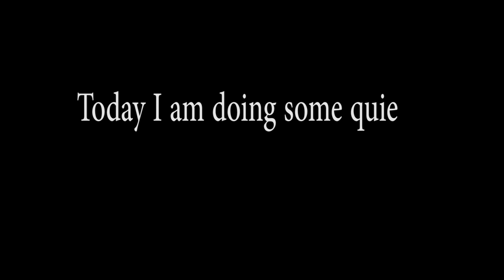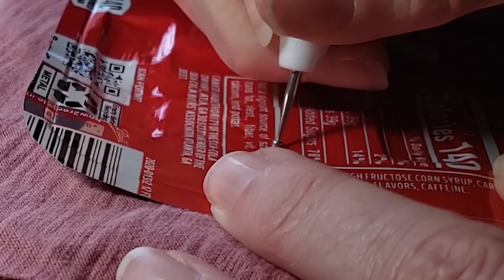Embossed Aluminum Can Valentines Day Decor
Welcome to the Upcycle Design Lab. I craft with recycled, repurposed, and unwanted materials. There is a lot of experimenting with trash and recyclables to make them "new" again. If you enjoy reusing, repairing, and re-imagining old items, I hope you will stick around and check out some of my other Upcycling tutorials and join those of us who are rethinking the things we throw away.

Happy Upcycling and Thrifty Crafting
Cindy :-)

Advertising Disclosure: Upcycled Design Lab may be compensated in exchange for featured placement of certain sponsored products and services or your clicking on links posted on this website.

Check out some of my favorite tools and supplies for working with aluminum cans:

Draft Top Can Opener
Metal Tape
Rustoleum Bright Copper Spray Paint
Tim Holtz Ranger Alcohol Inks